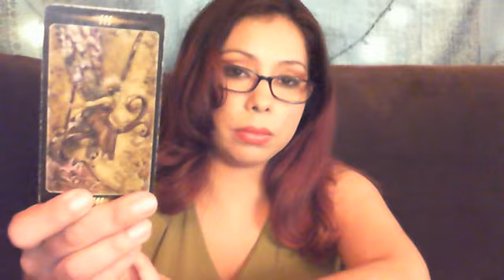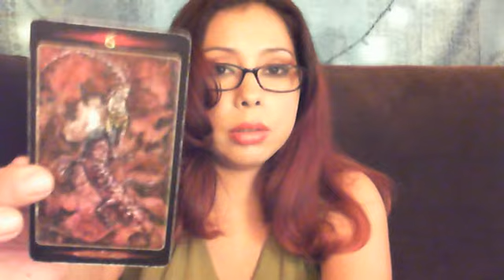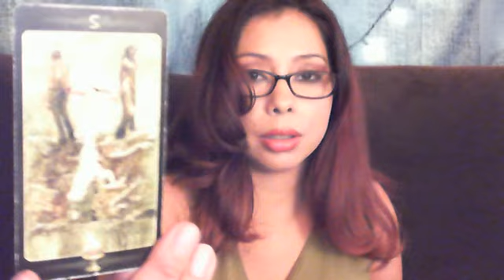Gemini March 2nd- 31st 2018 General Tarot Reading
This reading is for the sun sign Gemini for the month of March 2018.